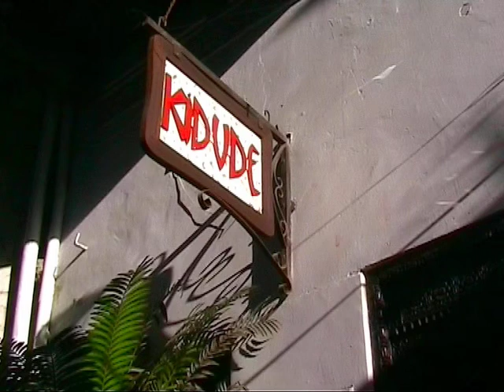Stonetown Hotel - formerly Emerson Green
The seven Ivory Class guestrooms here are charming, each representing Zanzibari traditions in a distinct way. All rooms are equipped with a large, bathtub (the hotel claim that "a bubble bath and a bottle of wine are a frequent request"), ceiling fans on the upper floor and second floor rooms, (some rooms have air conditioning as an option) Sultan-sized rooms with 20 foot ceilings, carved doors, original stucco décor and hand painted glass lamps and window panes. All guestrooms have large Zanzibari beds complete with netting.

editing and filming: Thomas Reissmann